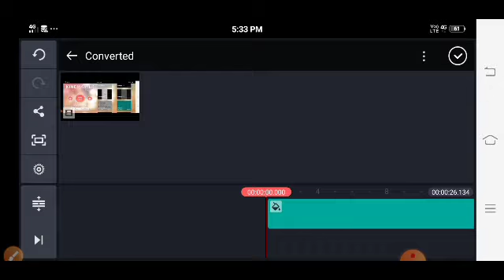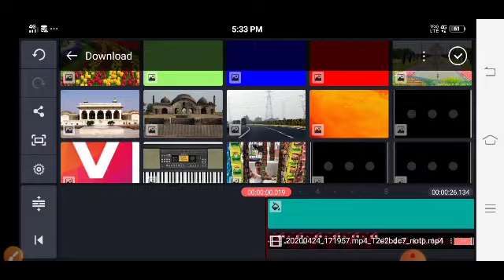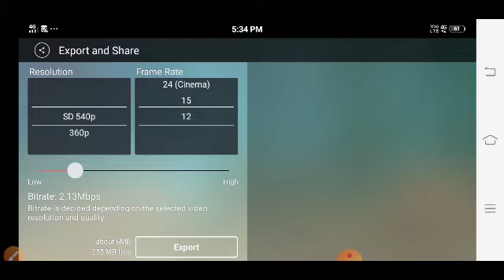Youtube વિડીયો પર મોબાઈલ પ્રેમ કેવી રીતે મૂકવી,!!HOW TO Mobael frem sex Gujarati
તારીખ 24 એપ્રિલ 2020
વિડીયો પર મોબાઈલ પ્રેમ કેવી રીતે લગાવી youtube પર mobile frame કેસે લગાયે વિડીયો પર mobile frame કેમ સેટ કરવી